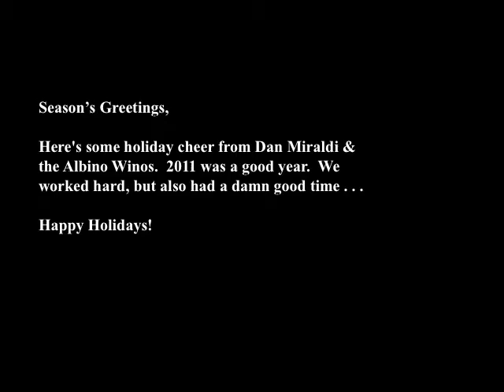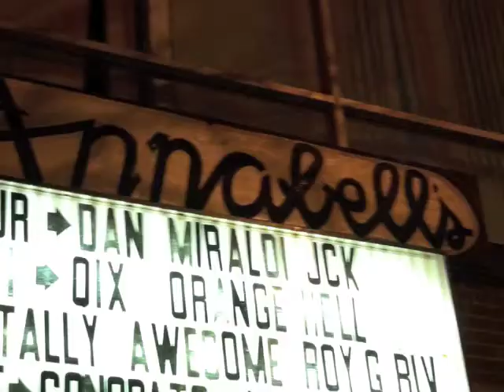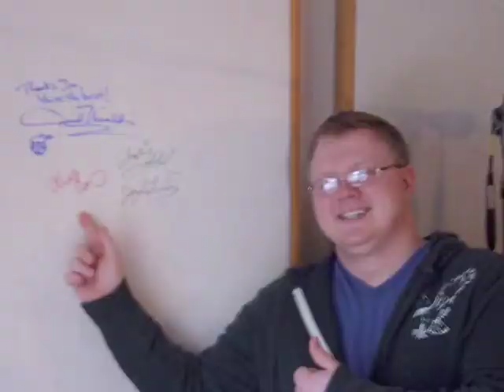Dan Miraldi - Santa Claus Took My Baby Away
Happy Holidays!  This is a demo of a brand new original Christmas song from Dan Miraldi.  Enjoy!  The photos are all from concerts, tours and studio sessions in 2011.